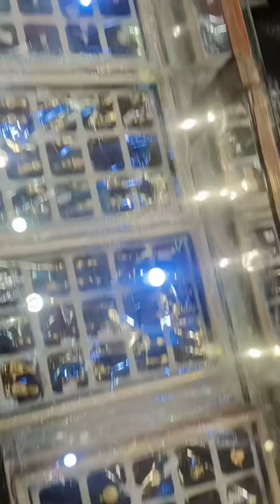shops tours part-2 shop collection @bhagwatijewellers5866 🙏✨👇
ranges start from  only 10gms too 250 gms

we also have latest collection of dhulan latest payal andd bachiiyaa

nazaria payal available

B-1666 shastri nagar, jalebi chowk, new delhi 110059

we only deals in gold silver and diamond jewelry

we are having experience of more than 35+ years in this industry

please give us a chance to present our collection

Bhagwati Jewellers

thanku for support us